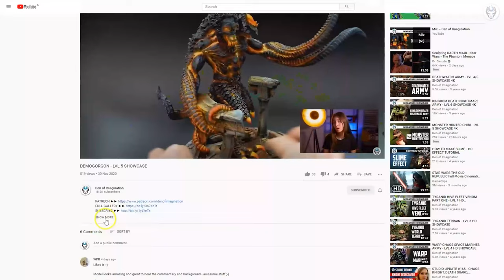MIDDLE EARTH - LVL 4/5 MINIATURES SHOWCASE 4K